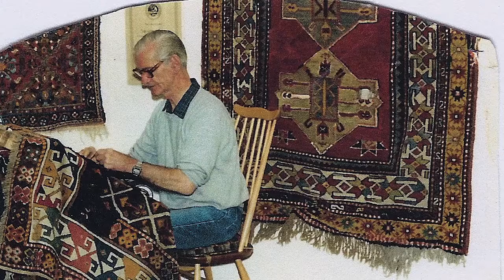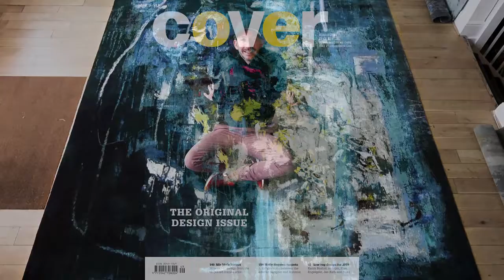Knots Rugs "Your Floor is the Canvas'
Knots Rugs design beautiful and distinctive hand knotted rugs that bring soul into the home. To celebrate 10 years in the business, Knots recently embarked on a series of artist collaborations for a new collection entitled 'Your Floor is the Canvas'. This fascinating film reveals the aesthetic and inspirations that drive Knots and their founder Bonnie Sutton and the processes that go into making their special creations.

Knots Rugs
595 Kings Road, London SW6 2EL